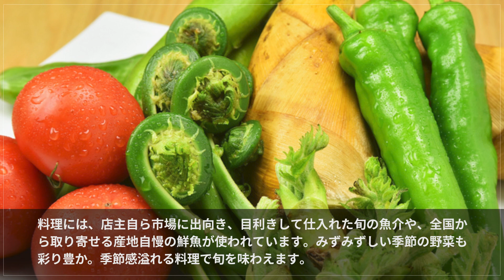仙台 ume【国分町/一番町】 和食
宮城の新鮮な海産物と地酒と出合える【仙台　ume（センダイ　ウメ）】。鮮度抜群の魚介を使った『おまかせ盛り合わせ』や仙台牛の『ステーキ』をはじめ、店主が吟味した宮城の食材を存分に味わえます。和食が中心ですが、ゲストの要望に沿って洋食にアレンジしてくれることも。お酒は宮城の地酒をメインとし、全国の日本酒や焼酎も豊富に揃っています。店内は、オシャレな白木のカウンターが設えられた落ち着いた空間。1人でゆっくりしたいときや、大切な方との食事に最適です。さらに個室も完備されているので、グループで水入らずの時間を過ごしたいときにもお誂え向き。大切な人との素敵なひと時にいかがでしょうか。

00:00 お店概要
00:07 お店のこだわり
00:28 お店のおすすめメニュー
00:55 お店のこだわり